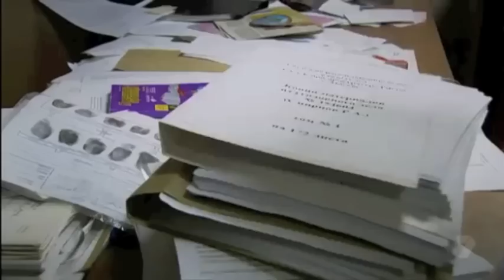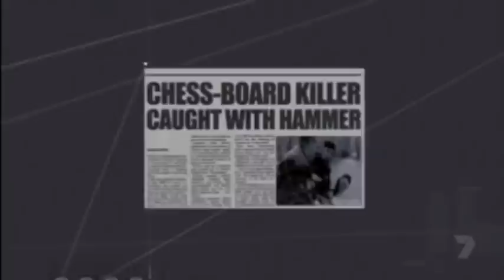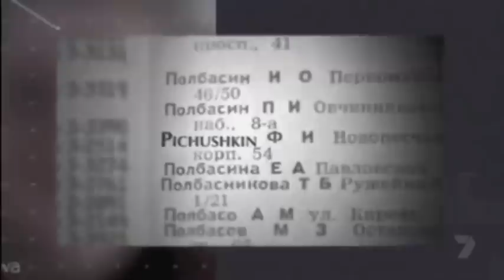The Chessboard Killer - Alexander Pichushkin Part 2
Alexander Yuryevich "Sasha" Pichushkin, also known as The Chessboard Killer and The Bitsa Park Maniac, is a Russian serial killer. He is believed to have killed at least 49 people and up to 61--63 people in southwest Moscow's Bitsa Park, where several of the victims' bodies were found.